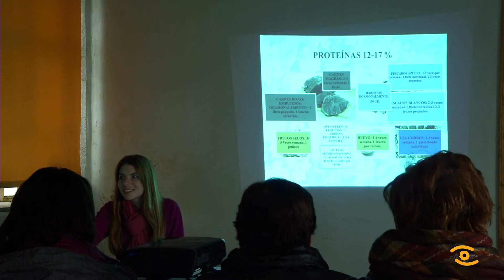Noticia de Lugo: A investigadora do CSIC Ascensión Marcos no Alimenatic